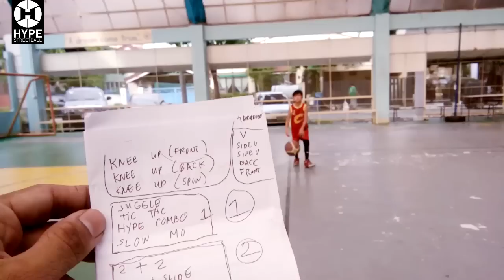Kalye Irving - Hype Training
The talented 9 year old kid "Kalye Irving"  (street Kyrie) training with Hype Streetball